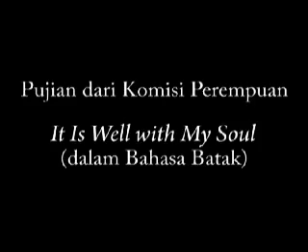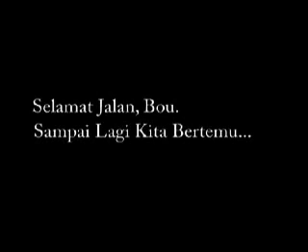In Loving Memory of Herbert Silalahi (Part 2)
Gereja dan Pemakaman